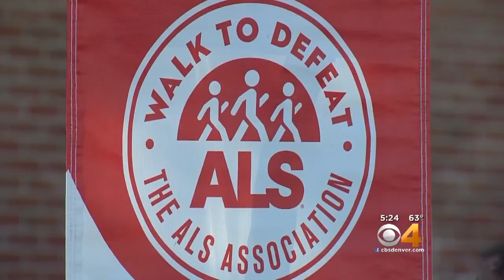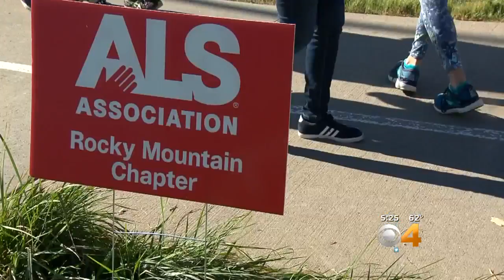Hundreds Help Raise Money For ALS Research In Annual Walk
With the snip of some scissors, a group of runners and walkers were off. This isn't a race.